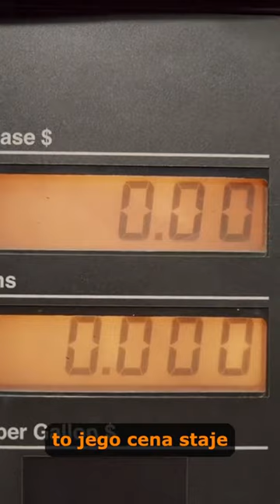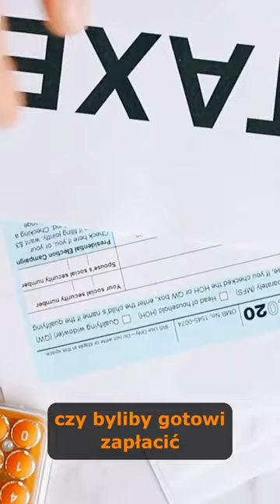Heurystyka zakotwiczenia - wyjaśniamy w 2 minuty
W Nowym Yorku jest restauracja, w której hot dog kosztuje 69 dolarów. Kto go kupuje? Prawie nikt. I o to chodzi! Ważne jest abyśmy zobaczyli cenę hot doga, a potem uznali, że cheeseburger za niecałe 18 dolców, to dobry wybór. Tak działa heurystyka zakotwiczenia: skłonność do opierania się na tych informacjach, które dotarły do nas jako pierwsze. To o czym dowiedzieliśmy się na początku jest punktem odniesienia, do tego, czego dowiadujemy się później. Cheeseburger za 18 dolarów byłby drogi, ale gdy hot dog kosztuje blisko cztery razy więcej, to jego cena staje się akceptowalna. To działa! We wspomnianej restauracji sprzedaż cheeseburgera wzrosła, po tym, jak w menu pojawił się najdroższy hot dog na świecie.
Zakotwiczenie to jeden z najsilniejszych efektów obserwowanych w psychologii. Możemy zakotwiczyć się nawet na czymś, co w danym kontekście nie ma żadnego znaczenia. Uczestnicy jednego z badań zostali poproszeni o napisanie na kartce dwóch ostatnich cyfr swojego ubezpieczenia zdrowotnego. Następnie zapytano ich, czy byliby gotowi zapłacić wypisaną sumę za butelkę wina czy pudełko czekoladek. A zatem, jeżeli ktoś napisał, że jego ubezpieczenie kończy się na liczbę 56 to odpowiadał na pytanie; czy jesteś gotowy zapłacić 56 dolarów za wino? W drugiej części, ci sami badani sami określali, ile byliby gotowi zapłacić, za proponowane im towary. Osoby, których numer ubezpieczenia kończył się wyższymi liczbami, były skłonne zapłacić znacznie więcej za te same produkty, niż osoby, których numer  kończył się niskimi.
Pamiętajcie o tym, przy następnej wyprzedaży w sklepie, gdy spojrzycie na cenę przed promocją (kotwica) i po obniżce. Może komuś chodziło właśnie o to, byście kupili towar właśnie za tę ostatnią cenę.

• Praca, Opieka, Płeć. Nauka o (nie)szczęściu (2022)
• Work, care, and gender. The science of (un)happiness (2021 – free/ darmowa pdf, mobi, epub)

Nagranie i montaż przygotowano w ramach projektu:
„Społeczna odpowiedzialność nauki” finansowanego ze środków Ministerstwa Edukacji i Nauki Projekt: „Podcast i blog naukowy – Ekonomia Szczęścia” jest realizowany na Uniwersytecie Ekonomicznym w Poznaniu